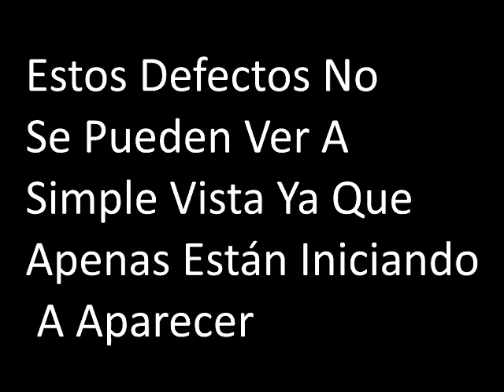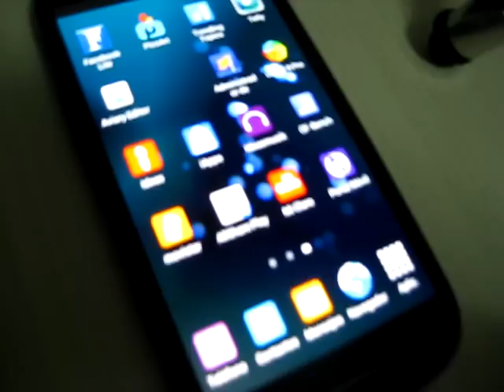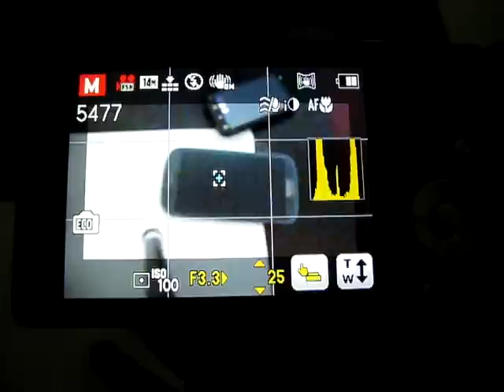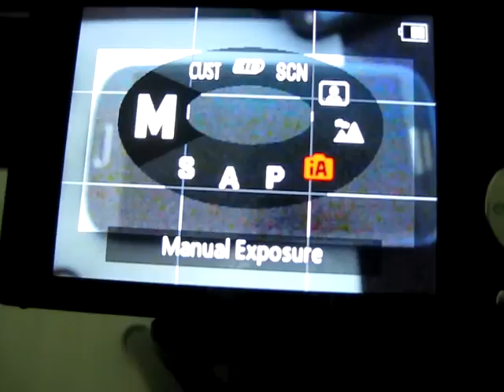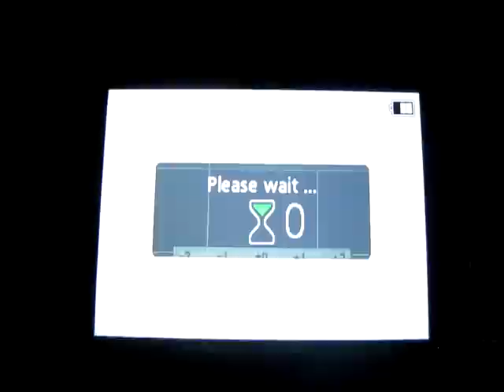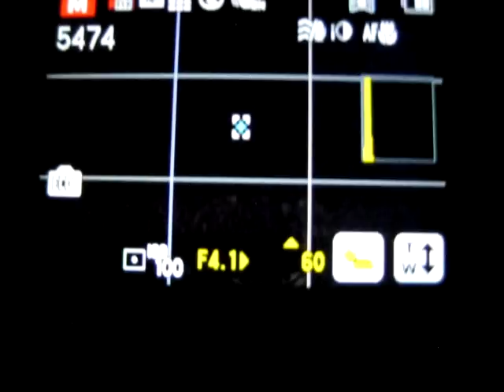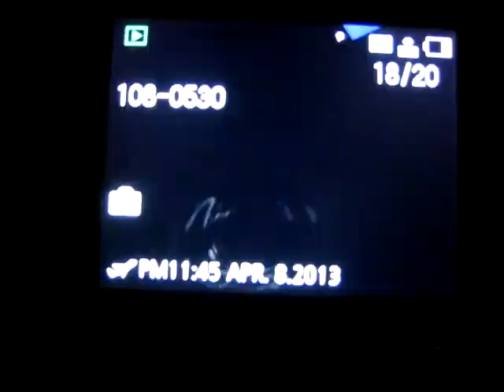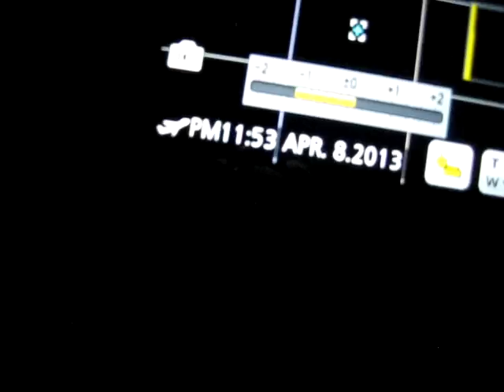fail screen samsung galaxy s3 price reviews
samsung galaxy s3 touch screen problem samsung galaxy s3